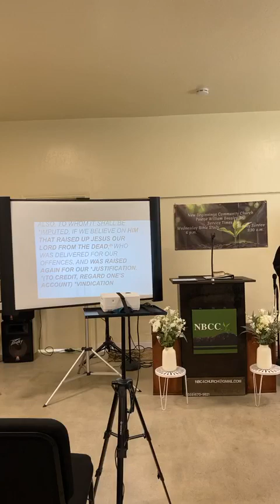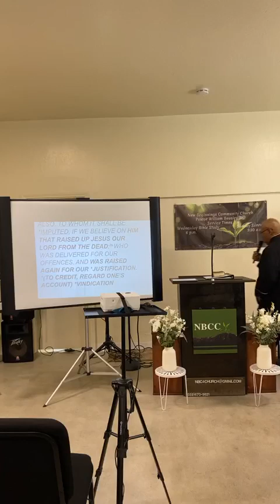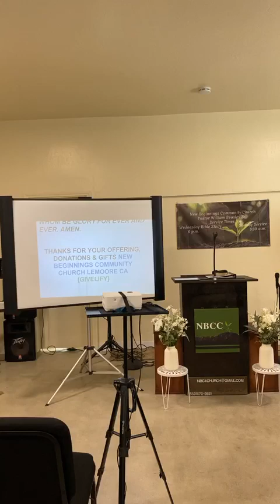He Hath Raised Him from the Dead -our assurance-